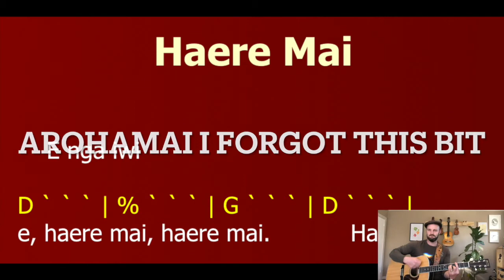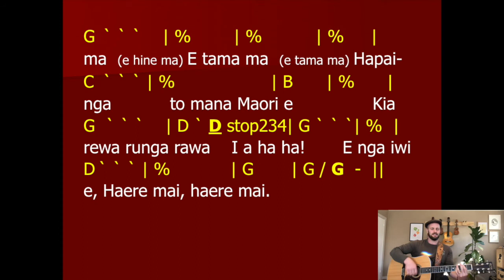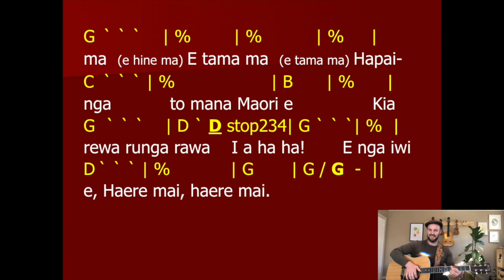Haere Mai Singalong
Not sure if there's a version before Inia te Wiata 1966
- I know that it's sung in Kahungunu land
- Let me know if you have any more info.

Anyways this is a spirited, fun welcoming song for kids.